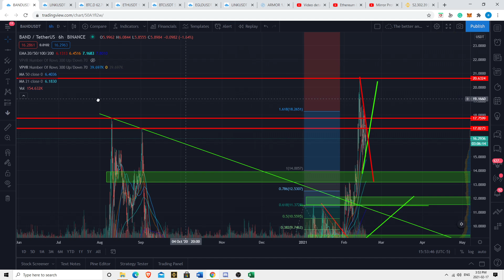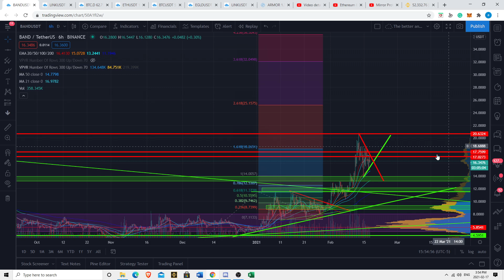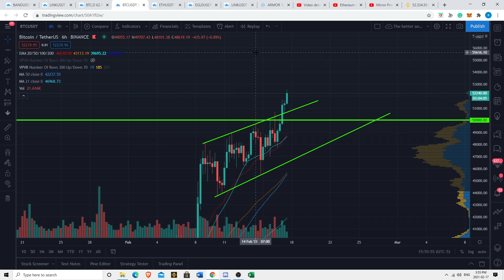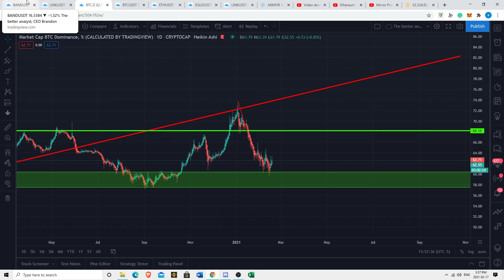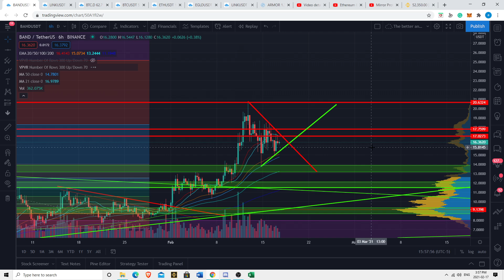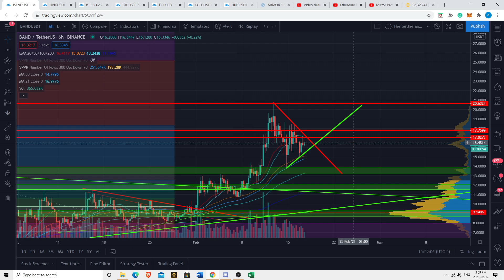BAND Protocol News - Breakout Soon!!! Ring Alarm Bell Time!!! Price Predictions & Technical Analysis